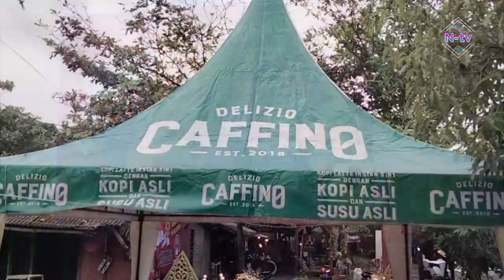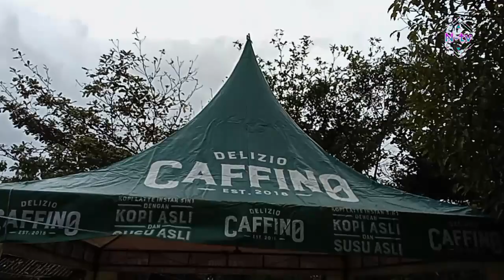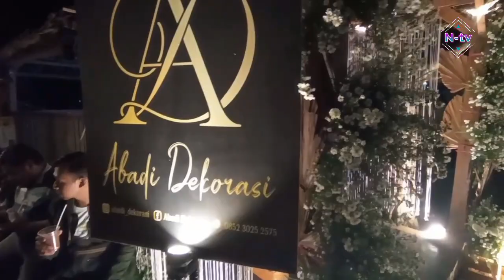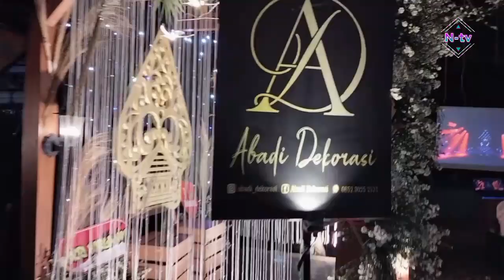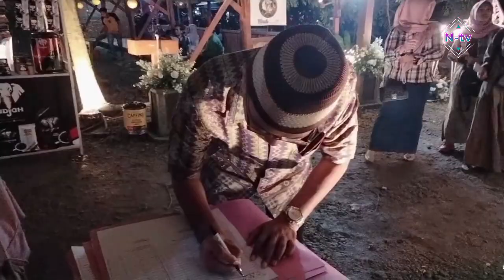N-tv || Refleksi Tahun 2022 dan Malam tahun baru 2023 Bakesbangpol Bojonegoro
Refleksi Tahun 2022 dan Malam tahun baru 2023 Bakesbangpol Bojonegoro ‎@n-tv7462